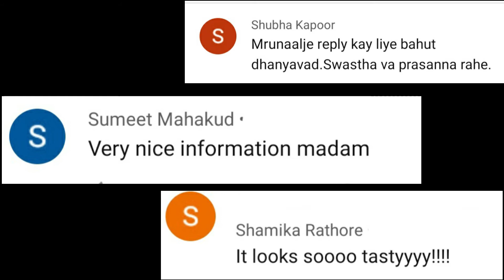VEG TAWA PIZZA | वेज तवा पिज्जा | NO YEAST, NO OVEN VEG TAWA PIZZA | MRUNAL'S KITCHENETTE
Tawa pizza recipe without oven, yes now you can make your favourite pizza on your stove top itself.This pizza recipe neither require yeast, nor oven , isn’t that a good news?! It is very easy to make, now lets get on to learn how to make "Tawa pizza" right at your home!
INGREDIENTS:
1)1 Tbsp Sugar
2)1/2 tspn Baking Powder
3)1/4 tspn Baking Soda
4)Salt as per taste
5)1/4 Cup Curd(Dahi)
6)2 tbsp Oil
7)2 cup All purpose flour(Maida)
8)Pizza-Pasta Sauce(or tomato ketchup)
9)thin sliced green Capsicum
10)Sliced Tomatoes
11)Sliced Onions
12)Sliced Black Olives
13)Corn
14)Mozzarella Cheese
15)Cheddar Cheese(or regular cheese for flavor)

SEEKH KEBAB WRAP |सीख कबाब Wrap|झटपट बनाओ यह स्वादिष्ट सीख कबाब Wrap घर पर|SEEKH KEBAB (IN HINDI)